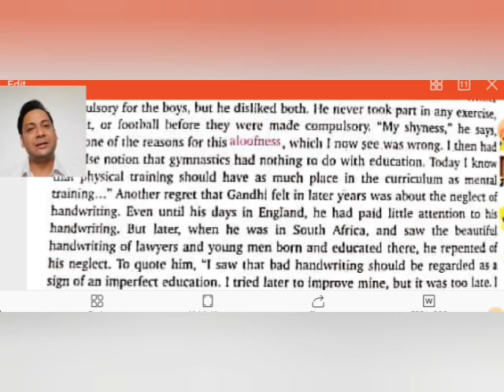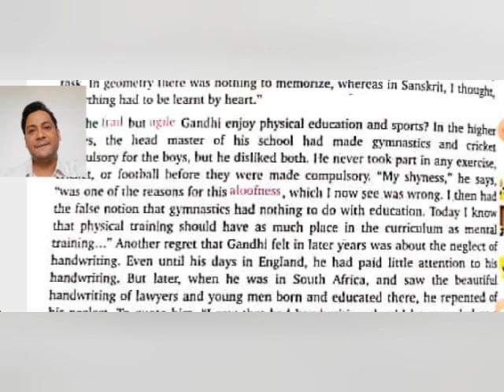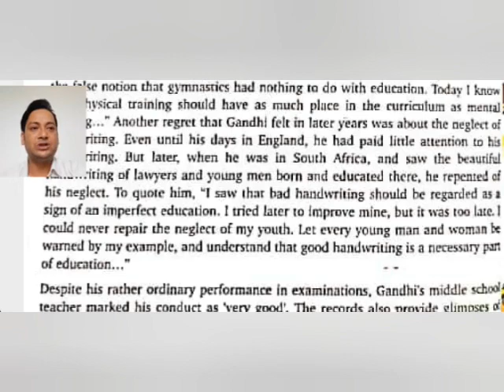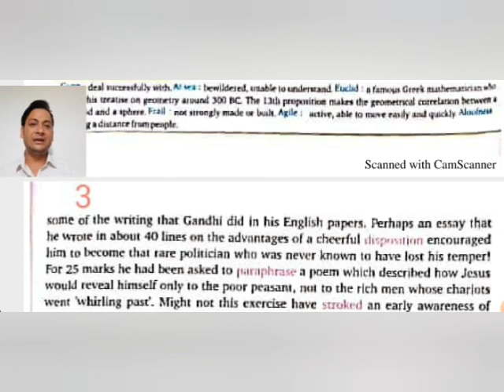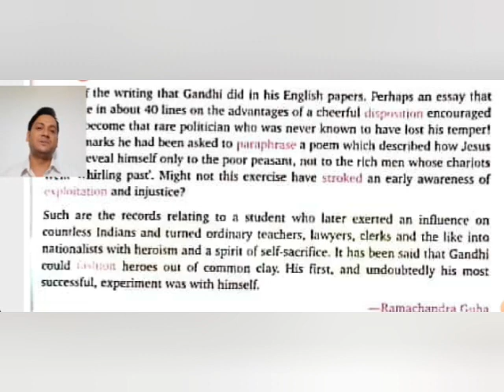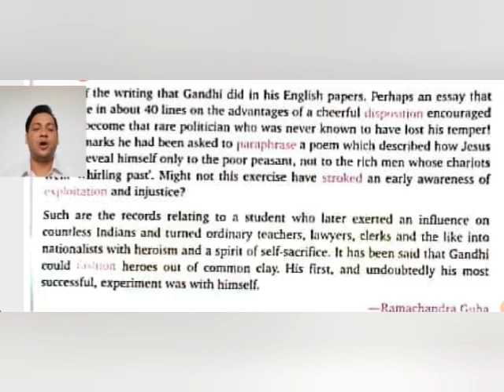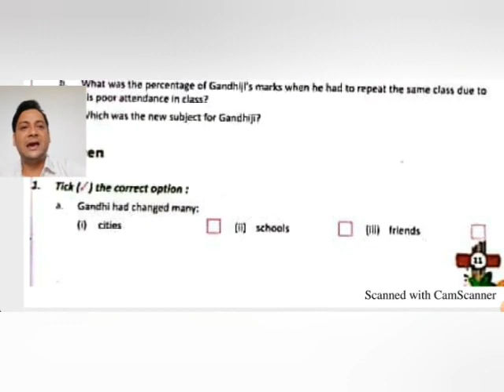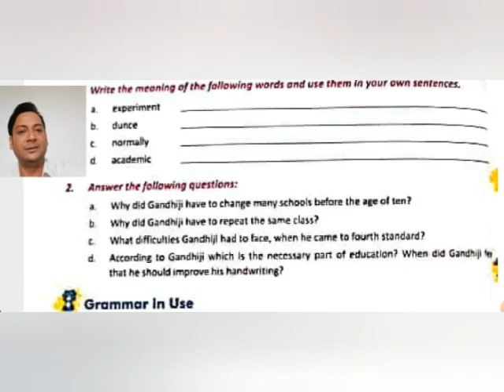THE REPORT CARD OF MAHATAMA (PART 2) CLASS 8 BOOK DELIGHT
CLASS 8 FIRST CHAPTER THE REPORT CARD OF MAHATAMA (PART 2)